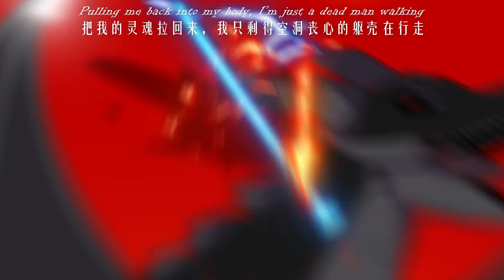MC战纪Ⅲ09:303联手Null对抗执行之龙！暴走之力竟能瓦解MC世界！